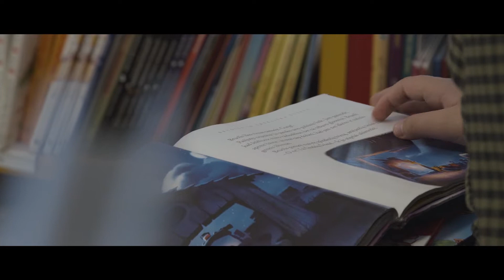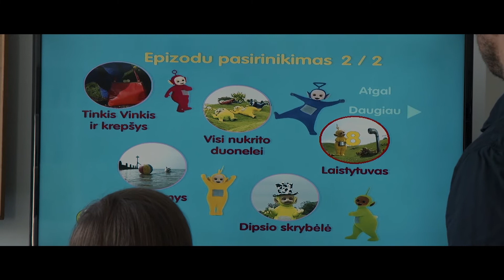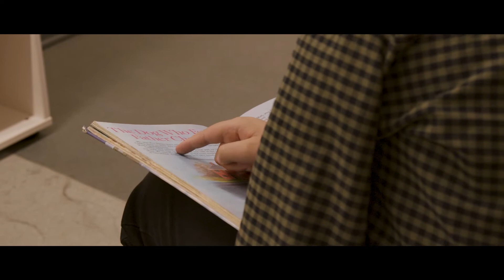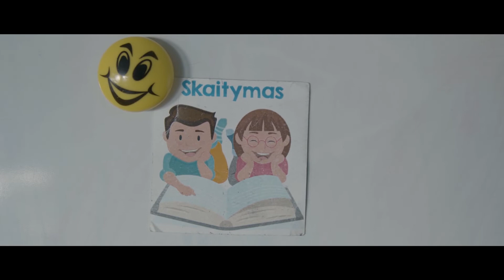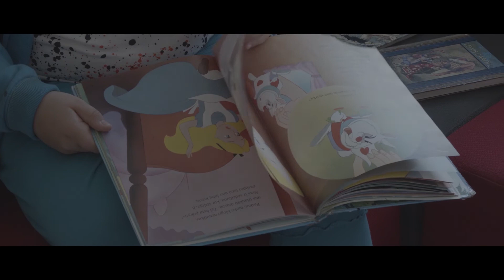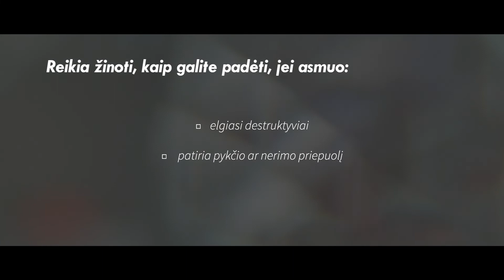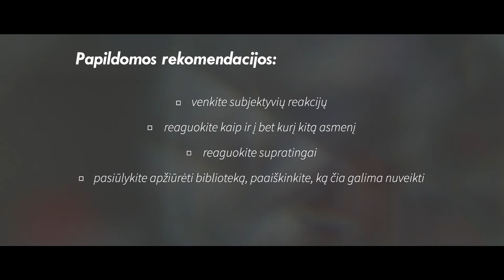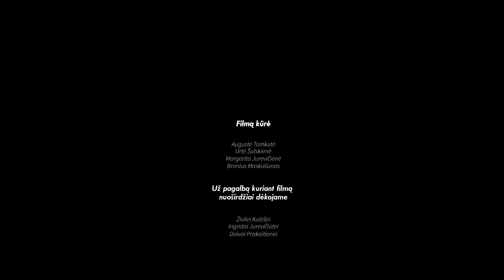Biblioteka visiems: išlaisvinti herojai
Bendradarbiaujant su autizmo spektro sutrikimais (ASS) besidominčiais specialistais, kalbos ir komunikacijos sutrikimų turinčių vaikų šeimomis bibliotekos lankytojams parengtas pažintinis vaizdo filmas, kuriame visuomenei pristatomas ASS ir su juo susiduriančių šeimų patirtys, pateikiami patarimai, kaip derėtų elgtis vienu ar kitu atveju, į ką vertėtų atkreipti dėmesį bendraujant su autizmo spektro sutrikimų ir kalbos bei komunikacijos sutrikimų turinčiais asmenimis – tiek vaikais, tiek suaugusiaisiais.

Pažintinis filmas parengtas projektui „Autizmo spektro ir kitų kalbos, komunikacijos ir elgesio sutrikimų turintiems asmenims draugiškų bibliotekų tinklo diegimas“.

Projektą „Autizmo spektro ir kitų kalbos, komunikacijos ir elgesio sutrikimų turintiems asmenims draugiškų bibliotekų tinklo diegimas“ finansuoja LR kultūros ministerija.

Projekto vykdytoja – Lietuvos apskričių viešųjų bibliotekų asociacija.

Projekto partneriai: Lietuvos savivaldybių viešųjų bibliotekų asociacija, Lietuvos autizmo asociacija „Lietaus vaikai“, asociacija „Šiaulių lietaus vaikai“.

Informacinis partneris – Lietuvos nacionalinis radijas ir televizija.